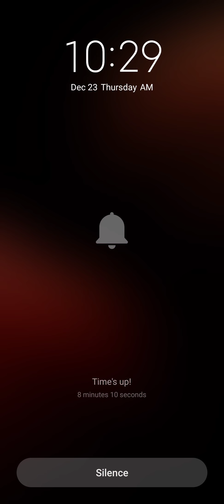Going Balls - Level 1249 to 1257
Going Balls

About going Balls

Going Balls is a fun game of skill where you put your reflexes to the test in truly crazy levels. Your mission on this adventure is to take the ball from the start to the end while avoiding obstacles that you find on the way. Sounds easy, right? See how far you can go.

The Going Balls mechanic is very simple: all you have to do is swipe your finger across the screen to make the ball move. As simple as it sounds, you have to be careful with the obstacles and dangers that befall you along the way, from insurmountable leaps into the void to heavy boxes that break your rhythm.

Keeping the ball under control is essential to get through each level. If you quickly swipe forward you will increase the ball's speed and if you slide backwards it will start to slow down; each gesture needs to be measured to not crash or fall before crossing the finish line in the quickest time possible. On the way you need to pick up coins and keys that let you change skins and unlock chests.

Going Balls will hook you in as levels get harder each time in all kinds of fun surroundings. Enjoy hundreds of levels where anything can happen and swipe your finger as fast as you can to get as far as you can in this adventure. Can you avoid all the obstacles?

The video is for adults over 13+years old